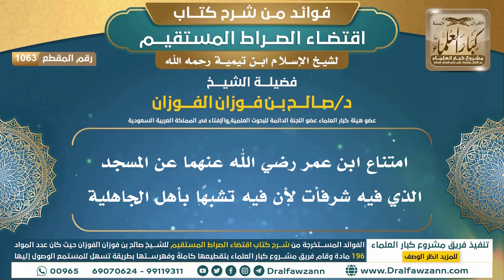[1063] امتناع ابن عمر رضي الله عنهما عن المسجد الذي فيه شرفات لأن فيه تشبهًا بأهل الجاهلية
ولتنزيل الملفات الصوتية والمرئية والصور والفهرسة يرجى الضغط على:
للاطلاع على مكتبة الشيخ للفتاوى
السيرة الذاتية :
للاشتراك في قناة الشيخ صالح الفوزان

رئيس الفريق
لمشروع كبار العلماء